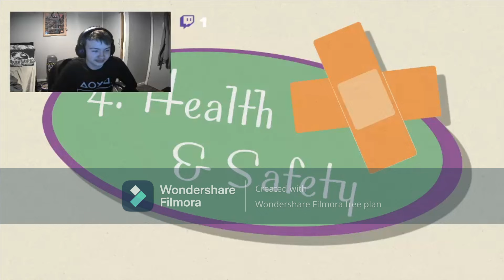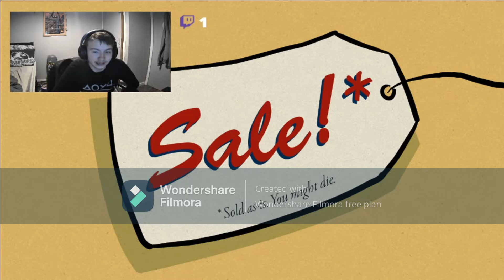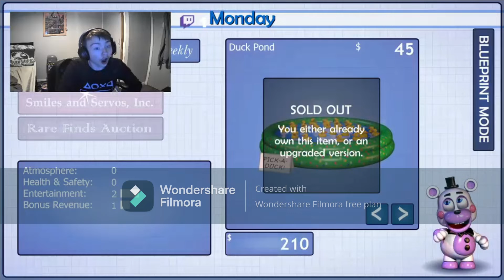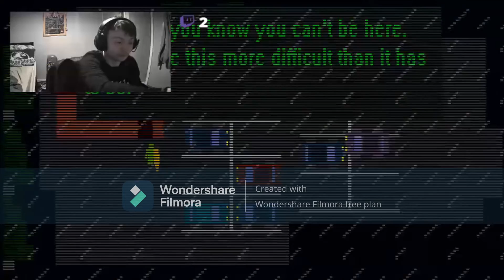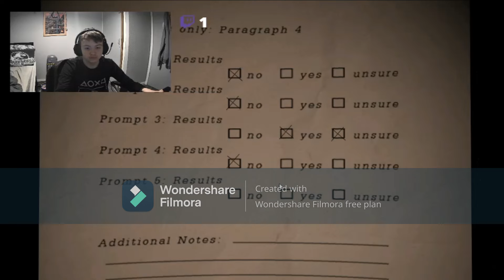Old Fnaf Video that didnt get posted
it was going to be called "Alex Plays Spooky Game" but the sofware i used to edit had a HUGE water mark, i saw a ad about the sofware and it said it didnt have any water marks i was just scammed as i spent a few hours editing the video only for it to have this thing thay said it didnt, this is why you dont trust ads